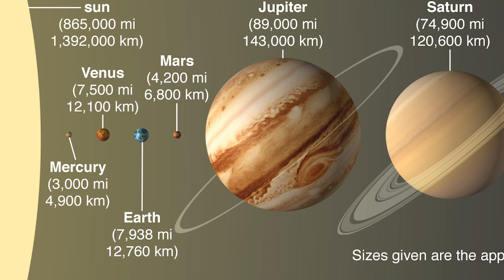Facts about Mars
If life ever evolved on any of the other planets, Mars is the likeliest candidate. Earth is the third planet from the sun and Mars is right after Earth making it be the fourth planet from the sun. Because Mars is after Earth and a bit further away from the sun, it is easy to conclude that the temperatures on Mars will be cooler than those on Earth. Although day temperatures may be warm, throughout the night, planet Mars will be exposed to extremely cold temperatures. Also, it is the second smallest planet in our solar system. Still, there are several similarities between our planet Earth and Mars. Just as on Earth, Mars orbits in the same direction. As a result of this similarity, Mars will have changes in seasons as we have on Earth. Some other characteristics between Earth and Mars consist of its atmosphere. Just like we have on Earth, Mars is known to have glaciers, dust storms, river channels, and volcanoes, and, surprisingly, there are huge glaciers, mountains, and even traces of volcanoes.